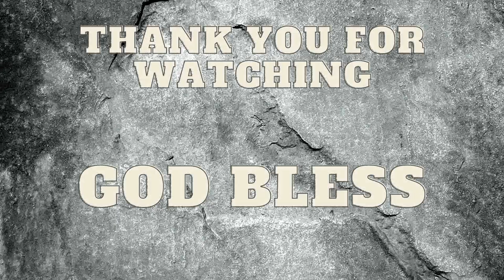Armadillos are broken Hypixel skyblock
I recently found out that armadillos are broken in Hypixel skyblock. By this I mean that While riding the armadillo I can use a drill with no fuel and it will work.
no more refueling on ironman